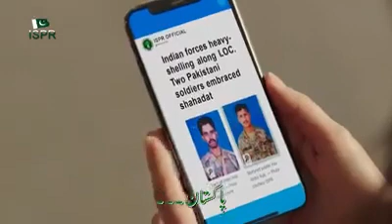Pakistan zindabad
Pak army and ISI is the great .
We are waiting for final battle against our enemy's.😏😏
Ws will distory our life for Pakistan. 😉😉😉
Dil dil pakistan❤❤❤
Jaan jaan Pakistan.
ISI Zindabad
ISPR we all pakistani waiting for final call from you.
Inshallah time will come.
People will say martyrs of Pakistan.